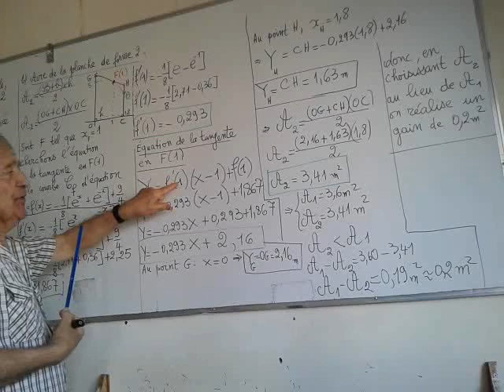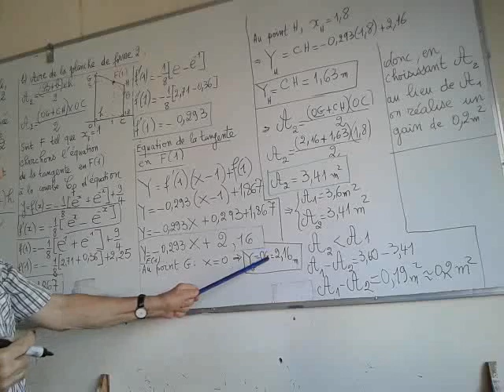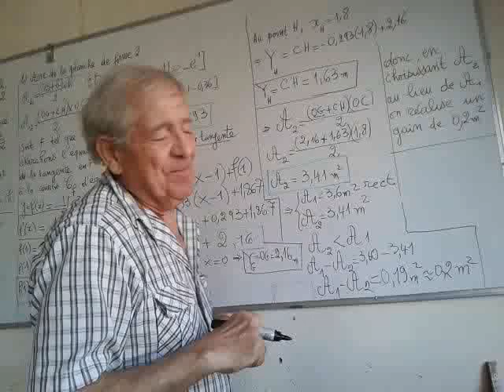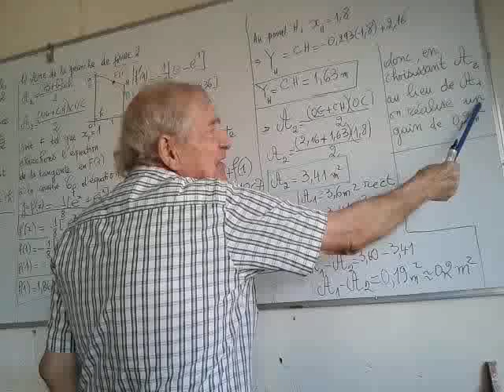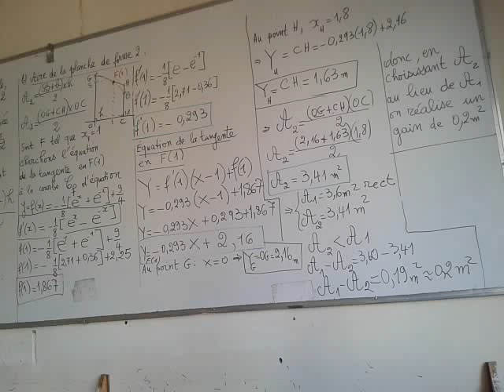Exercice du Bacc France 2017 term S Video 12 5